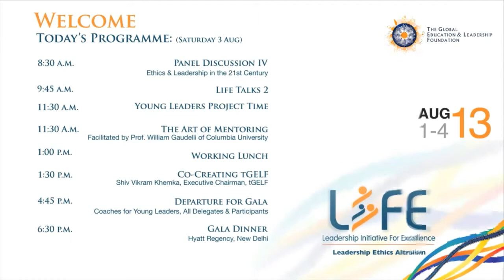Karen Tse Human Rights Activist and Professor of Divinity